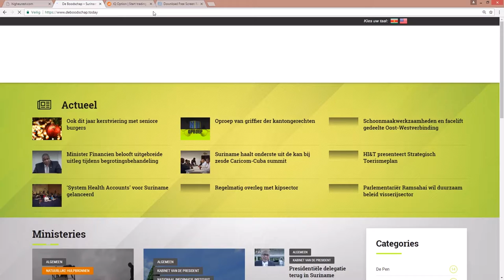Werkzaamheden Zwartenhovenbrugstraat vorderen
Hier de link van het bericht "Werkzaamheden Zwartenhovenbrugstraat vorderen"